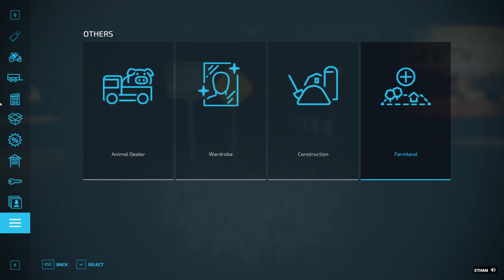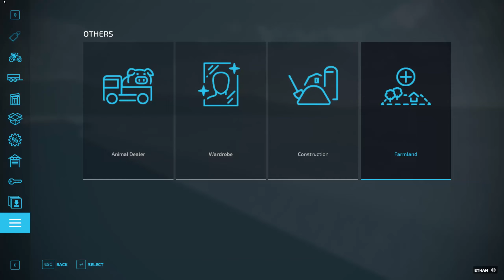Farming Simulator 22 Buying a new field part 1!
In todays video we will be buying another field and another tractor!